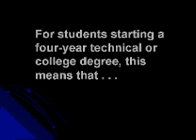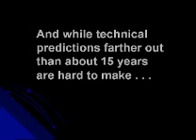Did You Know - Part 2 of 2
Very interesting and compelling facts about the world we live in